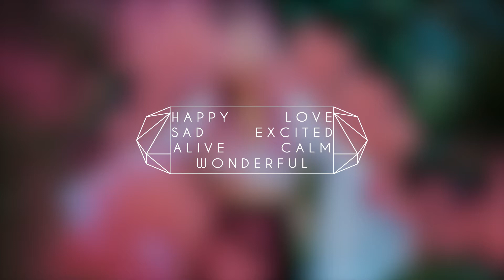Neo Noir - When I Was Young Feat. Brooke Williams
＼(￣ー￣)／
● Music is a form of expression ●

●●►Support ExpressingSounds◄●●

●●►Support Moi Clothing Brand◄●●

(Promotion Not Guaranteed)

∇♥★SUPPORT★♥∇

Our purpose is to promote beautiful & outstanding music.